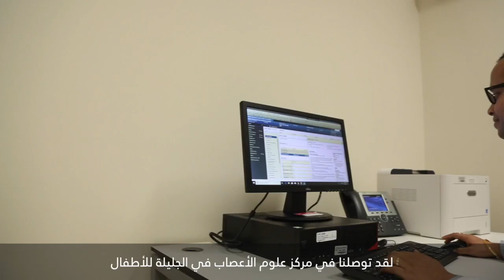Baby Adya Success Story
Baby Aadya was diagnosed with Infant botulism-the 2nd reported case in the UAE-
Aadya was received from another hospital in Dubai in intubated state in our Pediatric Intensive Care Unit (PICU).
We reviewed her clinical information in detail at Neuroscience center of Excellence and considered multiple differential but Infant Botulism was on top of our list and this is a treatable condition with a medication called BabyBig (Botulism Immune Globulin Intravenous, human-derived anti-botulism toxin antibodies), which could help Aadya recover faster and reduce her PICU stay time. This medication works best when given early in the course of illness.

As a result of prompt diagnosis, timely delivery of medication and excellent supportive care Aadya had shown good clinical recovery.